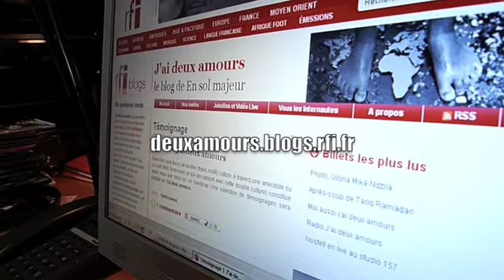Après-coup de Lokua Kanza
Qui n'a pas eu l'envie (fugace, inconsidérée) de jouer à la choriste de Lokua Kanza?
Son nouvel album (N'kolo) ayant tissé un subtil tapis polyphonique, après écoute, avec
le charme et la gentillesse d'un immense Lokua, voilà que le partage est possible!!
Merci Monsieur.
Distributed by Tubemogul.